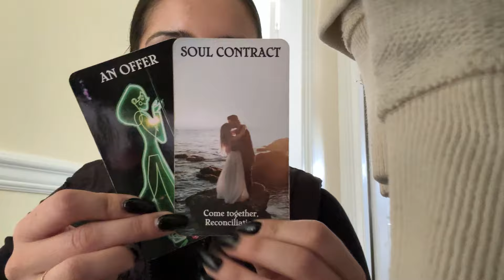Someone is about to have *RECONCILIATION* this WINTER! Tarot | Chelsea Gomez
To book a reading with me or purchase one of my tarot decks you can go to my website chelseamgomez.com 🩵

Help our newest rescues Max and Luna get the medical help they need ❤️

We're raising funds to support Catherine's mother during this heartbreaking time, and every donation will help ease her emotional and financial burden. Please consider clicking the link below to donate or share the cause. Thank you so much ❤

For my TIKTOK you can go to - Chelseagomez42

For my INSTAGRAM - chelseagomez42official

Any Facebook accounts are fake!